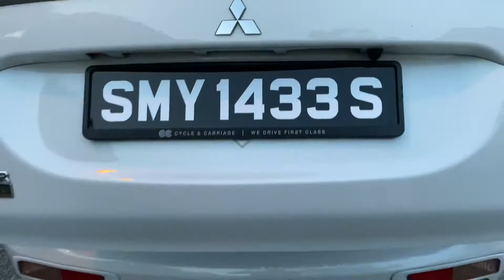2015 Mitsubishi Outlander